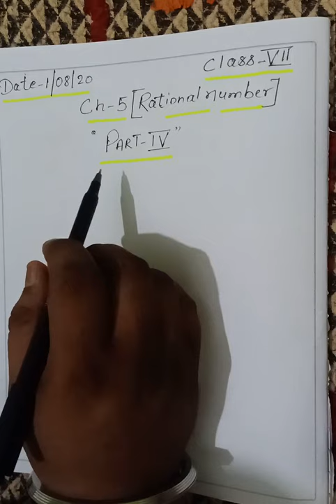👤Chapter-👉5(Rational Number) PART-IV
Rational number, Natural number, Whole number, Integers,Standard Form, Lowest Form